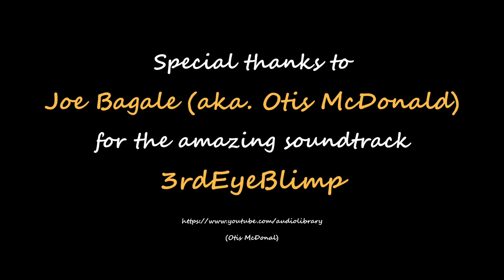rare files compilation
Travel with us to new hotels and resorts, see behind the scenes of professional photoshootings, and learn photography!

Hi everyone! Starting our channel with the oldest 'road clips' we could find (taken with PHONES and COMPACTS), we compiled them along with recent shots to give an idea about the things to come.

The aspiring actors in this clip (in order of appearance):
Patrick 'The Mule' Gamayo
Roscel 'The Rider' Aguilar
Angela Combs
Jovan Durakovic
'Vanessarella' Casila
Daniela Pečková Watanabe
Grace Baes
Mags Bautista
Tempest Film & Media
Jennifer White
Jaime Cumagun
  (thx for heavy footage contribution!)
Christine 'The Kitten' Deocampo